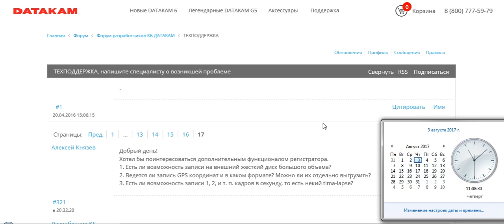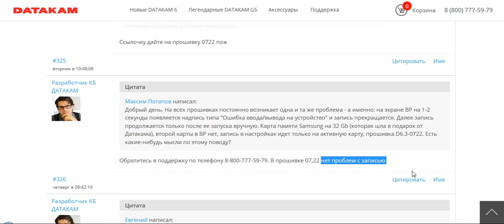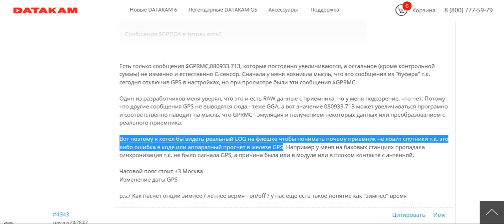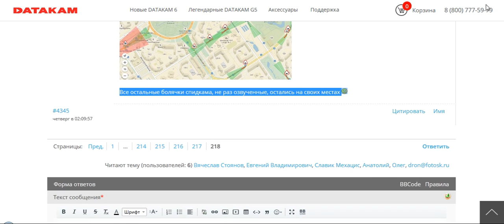DATAKAM. Маркетинг или ложь??? ч.2